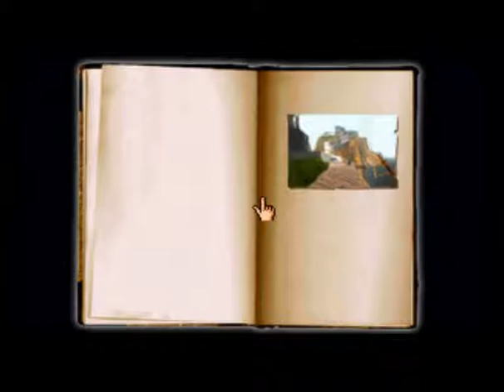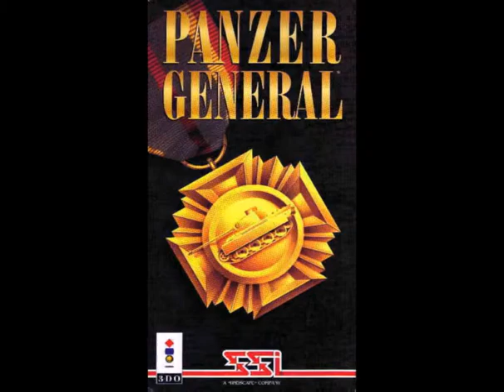Top Best 3DO Games Vol-5.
Best Games of All Time